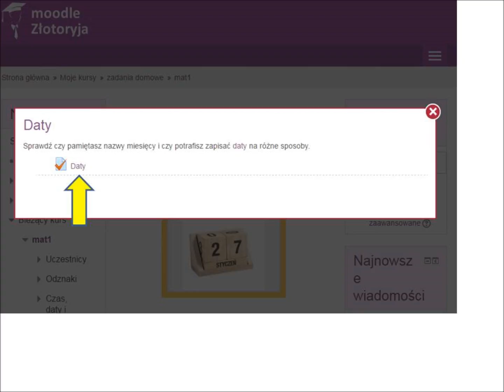zadania domowe na moodle